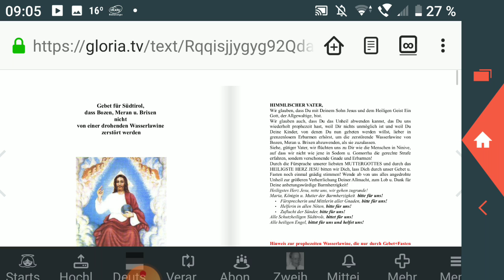Gebet für Südtirol